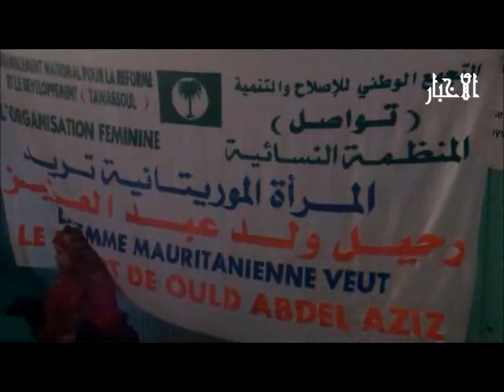ولد منصور: سنفرض رحيل الرئيس ولن نقبل بالفوضى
الأخبار (نواكشوط) - قال رئيس حزب التجمع الوطنى للإصلاح والتنمية تواصل محمد جميل ولد منصور إن القوى المعارضة الموريتانية قررت فرض رحيل الرئيس الموريتانى محمد ولد عبد العزيز ، وإنها لن تسمح له بالتلاعب بالبلد أو القيام بأعمال تخريبة من أجل البقاء فى السلطة.

وقال ولد منصور فى تجمع جماهيرى نظمته المنظمة النسائية لحزب تواصل بنواكشوط مساء الثلاثاء 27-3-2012 إن الحزب حدد سقف مطالبه ، وماض فى تهيئة الظروف السياسية لإجبار الرئيس الموريتانى محمد ولد عبد العزيز على الرحيل دون شروط.

وأضاف ولد منصور إن الجبناء وحدهم من يقبلون هدوء الإستبداد ، وإن الحرية تستحق الثمن الذى يدفع من أجلها . محذرا الرئيس الموريتانى من خطورة تجاهل أصوات المطالبين برحيله.

واستغرب ولد منصور حديث ولد عبد العزيز عن استغلال البعض للدين من أجل كسب الأصوات أو جذب الناخبين. وقال ولد منصور إن حزبه يؤمن بأن الدين الأساس والسلطان الحارس، وإن الفرق ايع بين من يوظف السياسة من أجل الدين وتوطيد أركانه ، وبين من يمارس الظلم والقهر وتجويع الشعب وتهميش أبناء ، ويستدعى الفقهاء لتبرير منكراته وتصرفاته وأخطائه!!.

وأضاف ولد منصور" للسياسة معروفها ، وخيره كثير ، ولها منكرها ووزره عظيم . ومن أبرز منراتها الظلم الممارس ، والفساد المعقلن، والتلاعب الصارخ بحقوق الناس ، وحماية الفاسدين المفسدين.